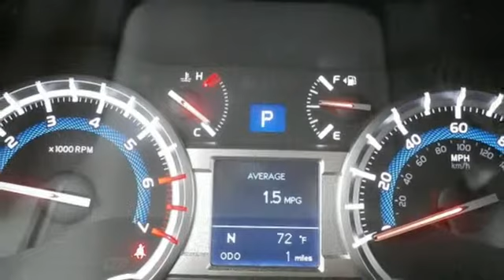2019 Toyota 4Runner Utica NY Oneida, NY TU4649 - SOLD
Year: 2019
Make: Toyota
Model: 4Runner
Trim: SR5
Engine: 4.0L V6 SMPI DOHC
Transmission: 5-Speed Automatic with Overdrive
Color: Black
Stock #: TU4649
VIN: JTEBU5JR7K5701997
Black 2019 Toyota 4Runner SR5 4WD 5-Speed Automatic with Overdrive 4.0L V6 SMPI DOHC 4WD.brbrRecent Arrival!

Address:
1441 Genesee St.